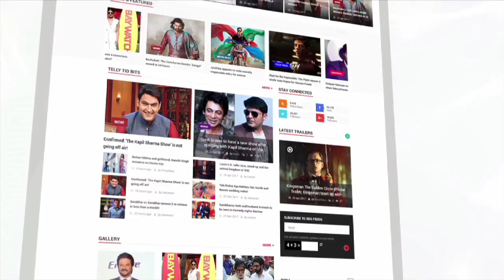Arjun Kapoor Makes Fun Of Janhvi Kapoor In Front Of Media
Arjun Kapoor was seen making fun of his sister Janhvi Kapoor as both the stars stepped out after enjoying a family dinner at uncle Anil Kapoor's house. Have a look!